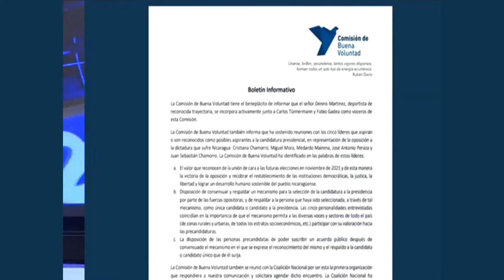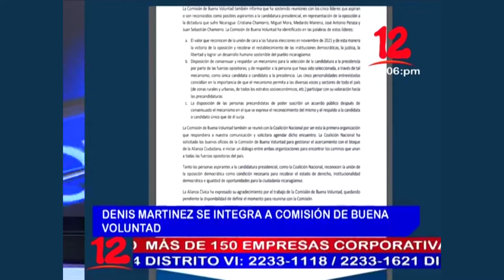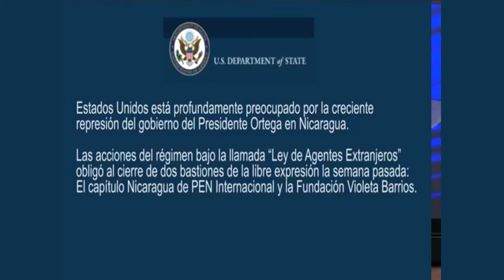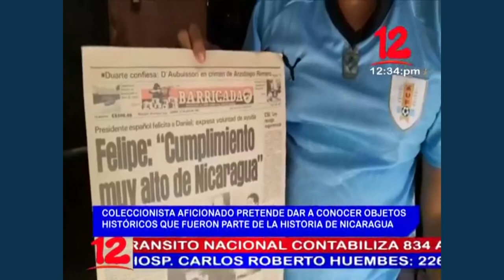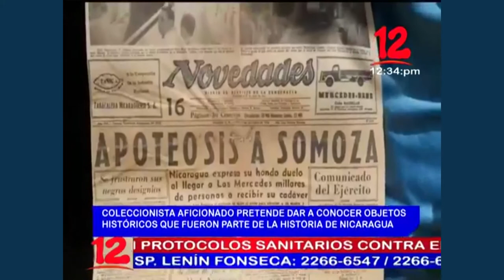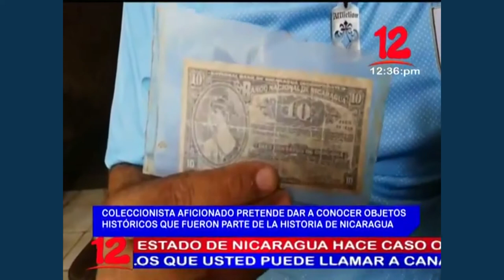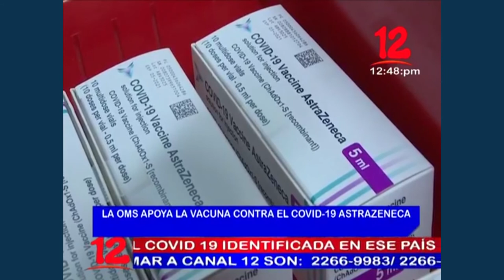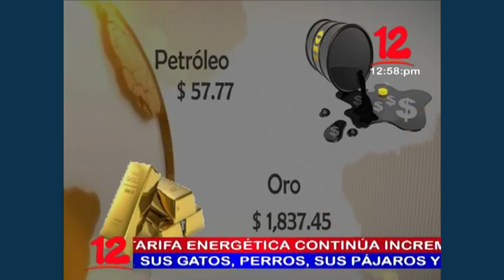Noticias 12 Edición Mediodía / Martes 09 de Febrero